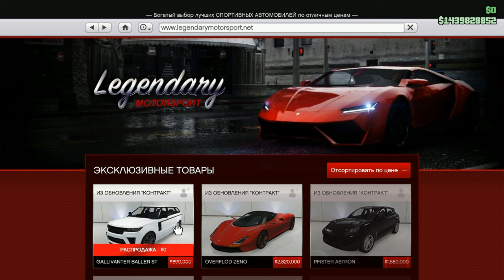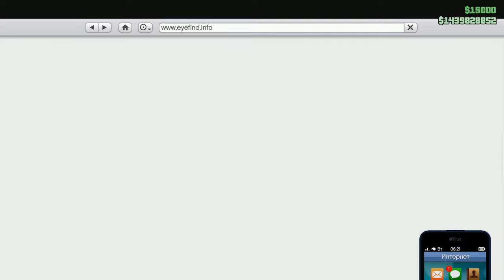Grand Theft Auto V МАЖОР КОШМАРИТ МИЛИЦИЮ НА Rolls-Royce Cullinan )